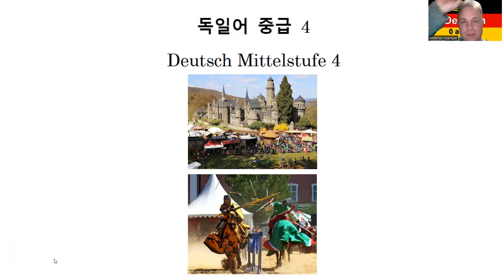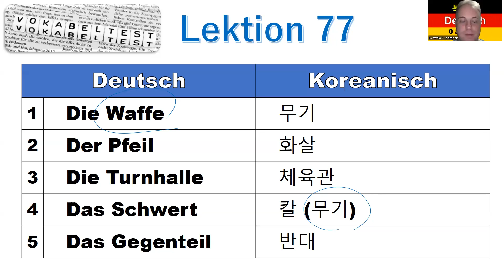독일어 중급 4 Lektion 77 단어 테스트, Vokabeltest 637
중급 4 Lektion 77 단어 테스트, Vokabeltest

8권 7만 원: 초급1-4, 중급1-4
4 권 4만 원: 초급1-4

감사합니다.

Matthias Kämper